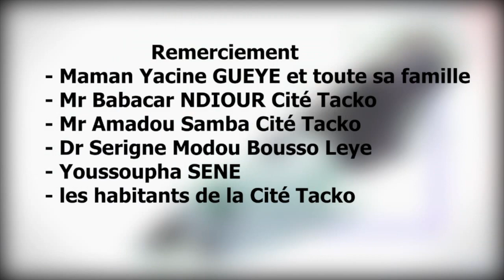koru sex yi Episode 21